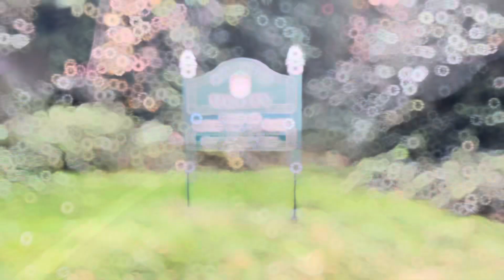Drone footage of the Malvern Hills